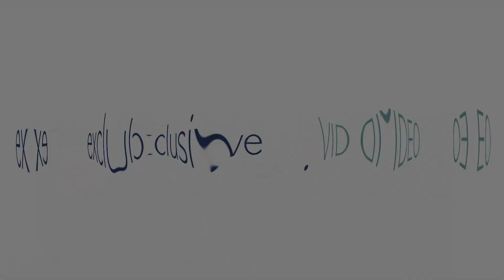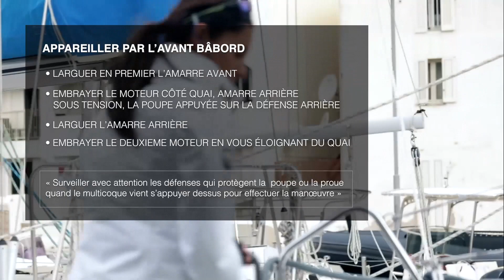Tuto manoeuvre de port n°2 - Multicoques Mag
► Article complet dans Multicoques Mag n°219.
► Encore du nouveau sur notre chaîne YouTube !
Les Tutos Multicoques Mag, déclinés en vidéos mais également sous forme d'articles, vous permettent de découvrir comment on utilise un multicoque - ici un Lagoon 46 au départ de Bonifacio, en Corse. Manoeuvres au port, à la voile, mouillage et navigation, on vous explique tout !
Dans cette deuxième vidéo consacrée aux manoeuvres de port  vidéo, nous nous intéressons plus particulièrement à la gestion d'une panne d'un moteur.